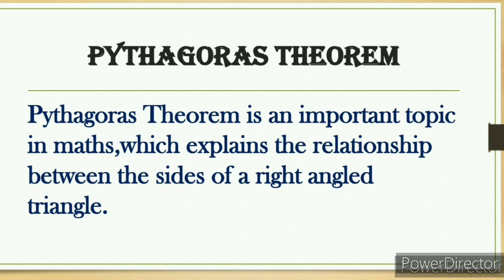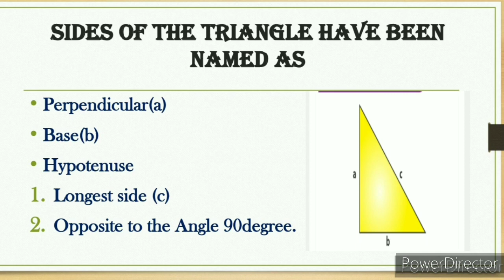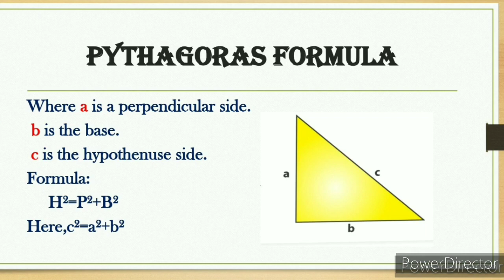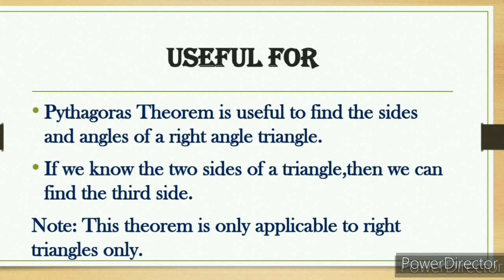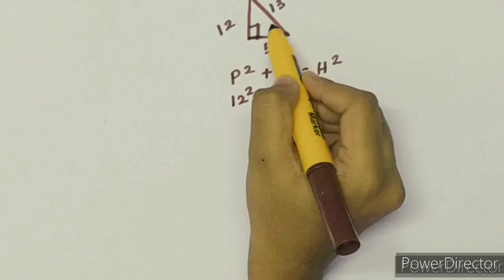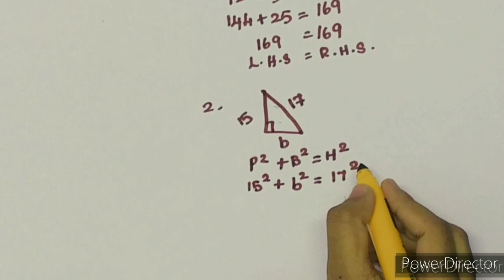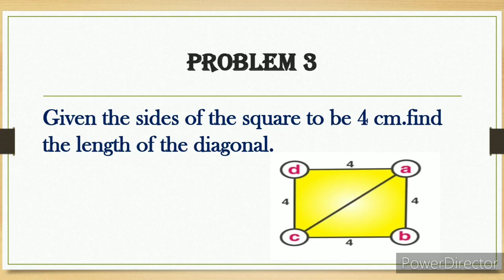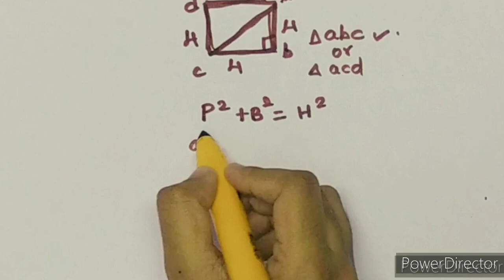Pythagoras theorem||maths||explanation in tamil||Important topic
Pythagoras theorem#history#applications#Uses#Importance#Pythagoras statement#Right angle triangle#
Problems with solution